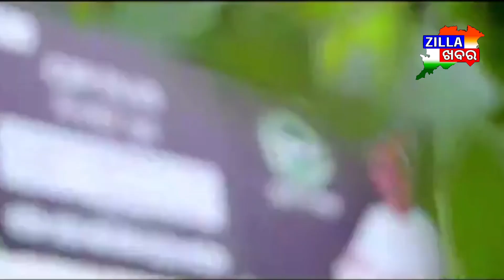ରାଜ୍ୟର ବ୍ୟାଙ୍କ୍ ସୁବିଧା ନ ଥିବା ଅଞ୍ଚଳ ପାଇଁ ଯୁଗାନ୍ତକାରୀ ‘ଆମ ବ୍ୟାଙ୍କ୍‌’ ଯୋଜନା ଆରମ୍ଭ ହୋଇଛି